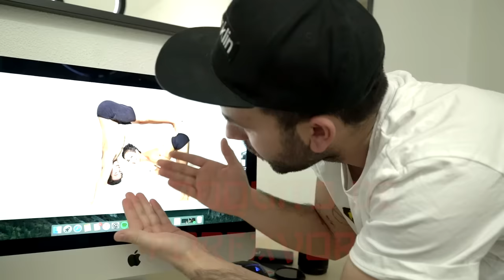YOGA CHALLENGE EXTREMO! Con Dante Caro y Michenlo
YOGA CHALLENGE EXTREMO! ft Dante Caro Hoy tenemos un vídeo donde ponemos a prueba nuestra flexibilidad con posturas de yoga extremas! LIKE y FAVORITO!!

YEEHA!